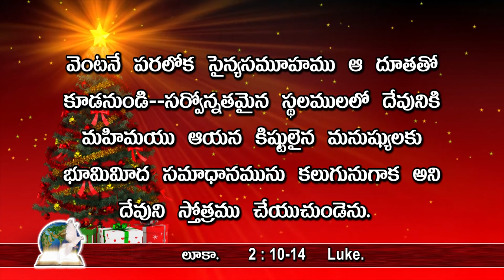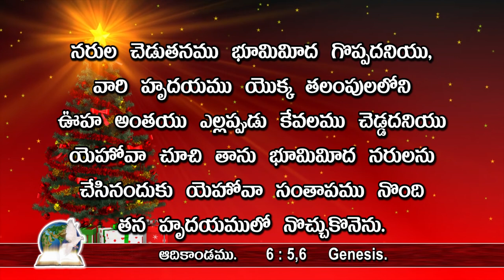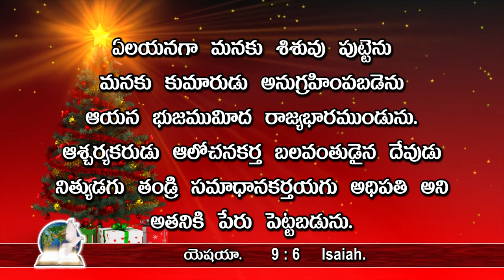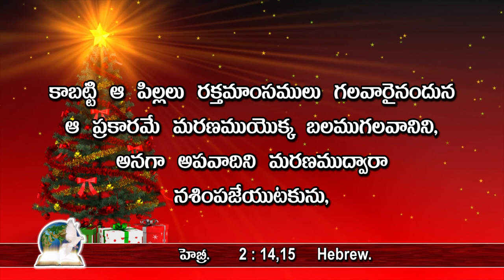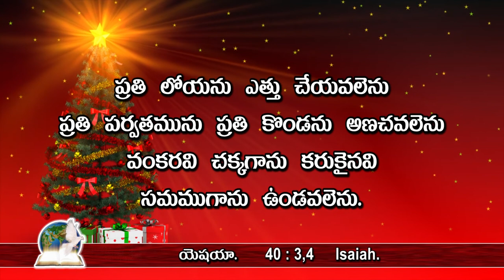New Christmas Message నిజమైన క్రిస్మస్ -- అందరికీ శుభవార్త Good News for all - 037